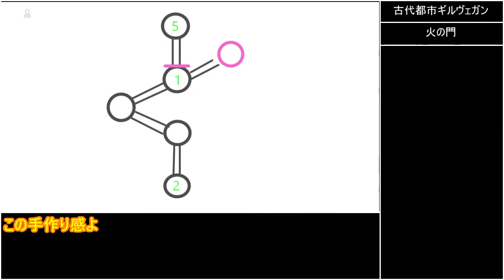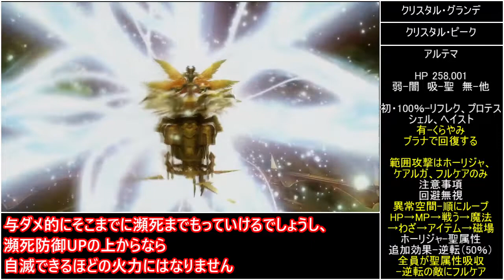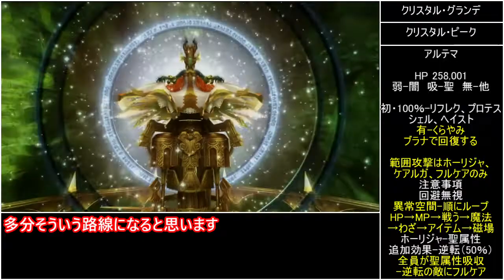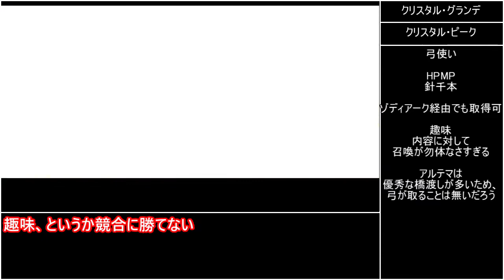[FF12TZA] 自由に弱くてニューゲーム part64 クリスタル・グランデ上層、VSアルテマ [ゆっくり実況]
かなりgdgd歩いていますが、一通りのルートの紹介は出来ていると思います
アルテマ戦をみたいという人は19:22頃～

F12TZAの弱くてニューゲームを自由にプレイしながら実況と解説をする動画です
クリスタル・グランデ上層の探索、召喚獣アルテマ戦などを収録

その他の制限事項
・トライアルモードからのアイテム持ち込み
・乱数調整